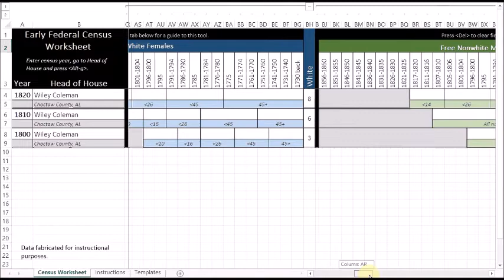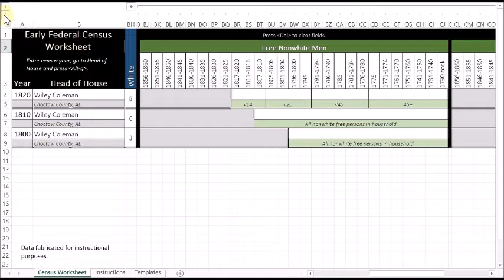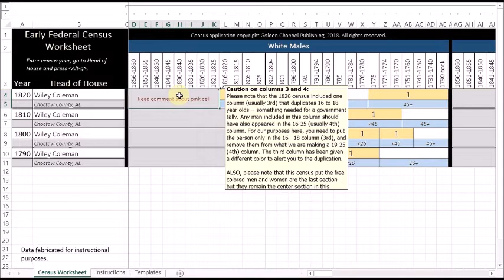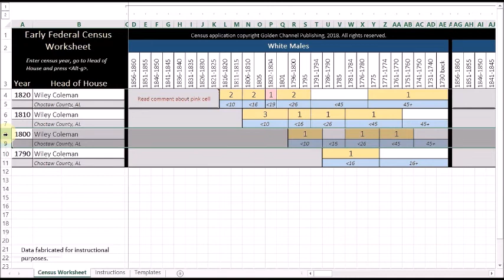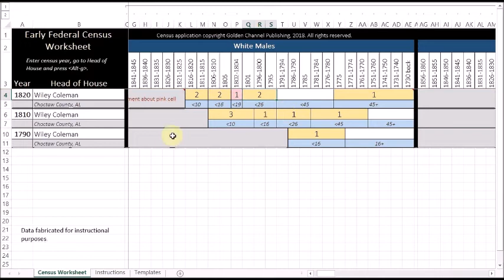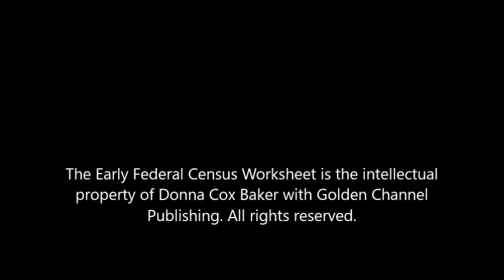Early Federal Census Worksheet (Premium): An Introduction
This 9-minute video introduces the features and functions of the Early Federal Census Worksheet, which serves genealogists struggling to make sense of federal census data from 1790 to 1860. For Apple users, there is one small difference in your use of this product. Rather than using Alt-g to pull your census structure into the spreadsheet, you will use Option-Command-g. NOTE: The video might mention the Lite edition of this product. It is no longer available.

UPDATE: A newer generation of this product has been created for Google Sheets. Check out the 90-60 Census Workbook!